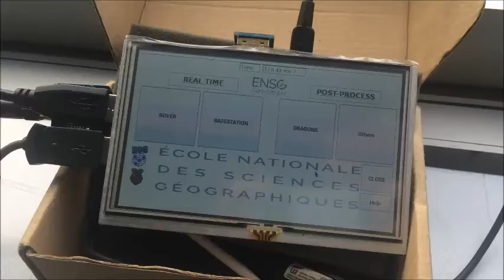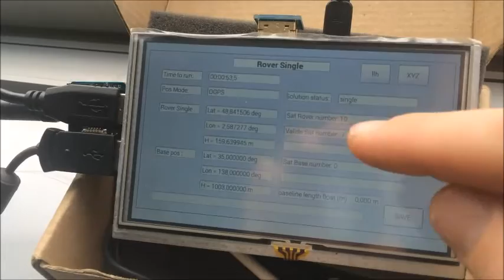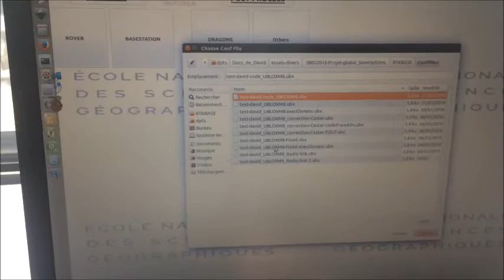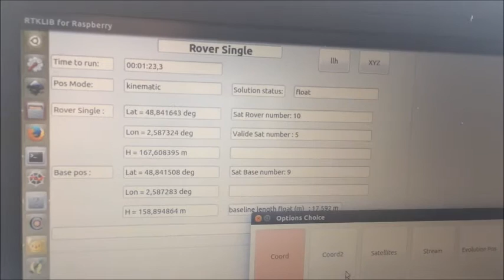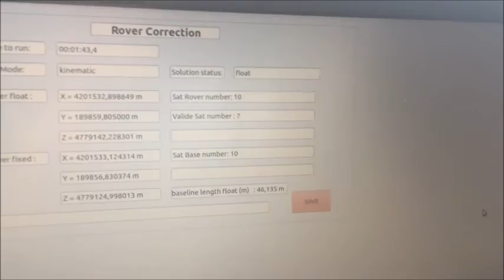RTKLIB PI 2 RASPBERRY ROVER BASE Project GUI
INCLUDING HARDWARE EVOLUTION

This project was developped by a student of the master PPMD of Ecole Nationale des Sciences Géographiques, France.

It is a GUI based on RTKLIB and deisgned to be used on Raspberry equiped with a touchscreen.

The system is connected to a GPS UBLOX.

It enables to choose between "rover mode" or "base mode".

In this video the PI2 is first used as a rover and then as a base, sending information via a radio link. Another computer is used as a rover using the same GUI (OS: UBUNTU).

The version of RTKLIB is 2.4.2.p11. It is based on CUI versions RTKRCV and STR2STR.

The code is still being improved.